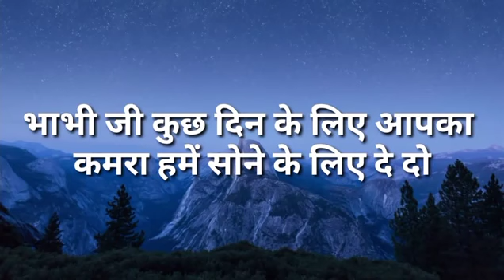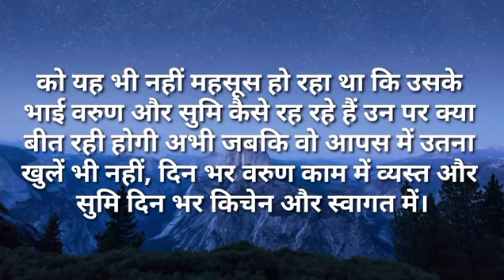भाभी जी कुछ दिन के लिए आपका कमरा हमे सोने के लिए दे दो| I Like Story Kahaniya | Moral Stories